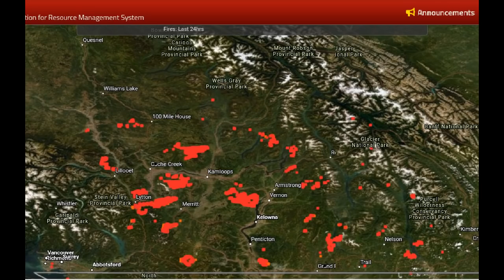Aug 16, 1pm Data, Scan of BC wildfire infrared, Obscured visibility, Moves East, NW of Merritt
Update: Aug 17, 1am, MODIS scan shows no infrared in BC. There is 1 hotspot in NW Alberta, 2 clusters in Saskatchewan, and a dozen clusters across Washington State, Idaho and Montana. This data may be obscured by smoke, haze and cloud cover.
Update: NASA FIRMS has moved satellite images from Background tab (on drop down menu) to a new tab: Dynamic Imagery.
Update: 5pm, VIIRS Suomi showing new infrared mainly within existing perimeters. Some expansion at Kanaka Bar to Hwy 1 south of Lytton. Sparks fire east of Bonaparte has moved 1 - 2 km into older Maclure burn area.

A look at publicly available online resources for wildfire planning. Images of the local area available through Windy, and NASA's FIRMS system linked below. Data can change rapidly. These videos take time to process and upload and are intended as a perspective of online data. Satellite heat detections (hotspots) may be obscured and can be off position.

Links:
BC WILDFIRE:
Report a wildfire in BC: 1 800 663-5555 or *5555 on a cell
SQUAMISH-LILLOOET:

BC Wildfire Map shortcut: (opens to Sparks Lake fire, zoom out for your search)